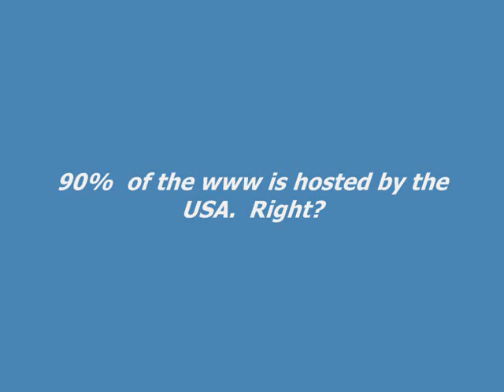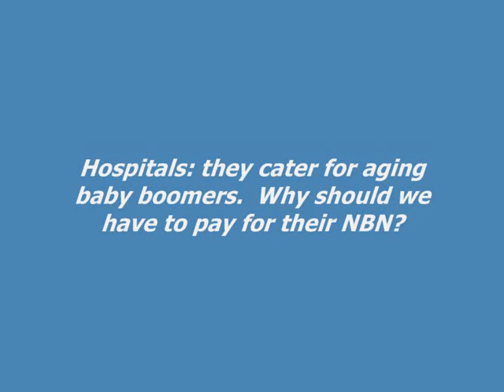NBN: Think Again ...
Quote from technical expert: Another thing which scares me about the NBN is that the government becomes basically the de-facto controller of the internet, they own and can control internet access in Australia (well everyone using the NBN).  The Labor party have also co-incidentally been also wanting to implement internet filtering/censorship, and the only reason I believe they havent yet and have backed away from it for the time being is due to the uproar it caused from the likes of the ISP community (especially iiNet), which brought the issue of internet censorship much more into the public lime light, and the potential negative effect this attention would have on the election. (Interesting reads

If the NBN was completed and the majority of australians used it, guess what, it suddenly becomes stupidly easy for them to not only censor the internet, BUT also incredibly easy for them to log every single thing you do on the internet, and keep a history, potentially forever. I dont know about you, but that scares the beejuzes out of me.  I mean, technically, they could still do this (but they have to force the ISP's to do it, and as iiNet have shown, they dont like this idea either and go public), but with the NBN, they could do it overnight (legally or not, technically its easy). (interesting read

And there is more:  wireless technology is reported to be on the cusp of achieving speeds in the order of NBN.  We are a mobile society.  Why be tied to a fixed line to get high speeds when you can vote in the Liberals who will put the money into encouraging wireless technology?

And better yet, satellite technology is getting better and better for our rural people.

How good is that?

Protect your laptop: Vote Liberal